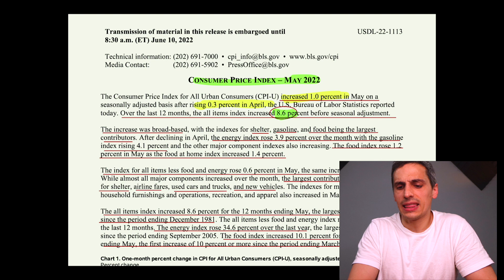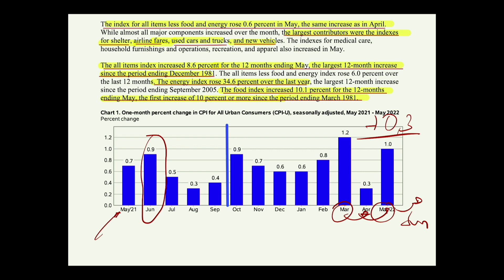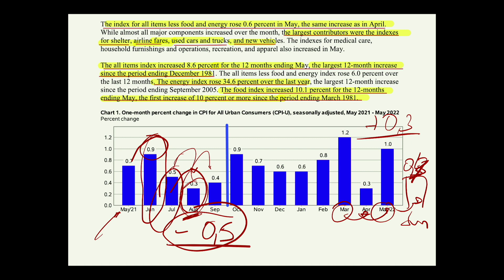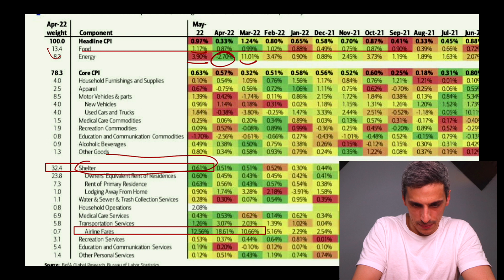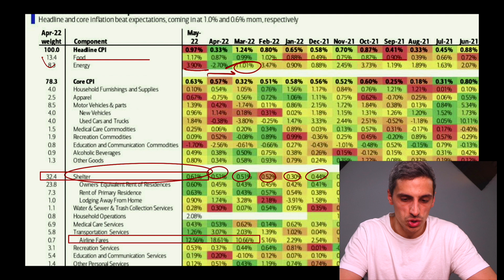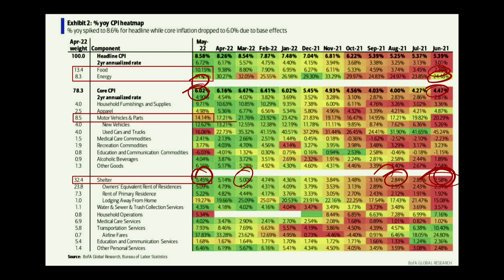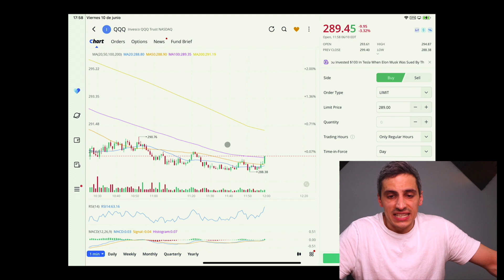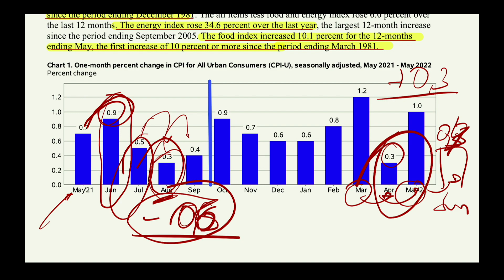LA PEOR INFLACIÓN Y LA PEOR CRISIS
Las cifras de la inflación de Estados Unidos han sido peores de lo esperado... pero volvemos al crash? Hay alguna noticia positiva? O ahora sí lo vendemos todo?

Mi Equipo